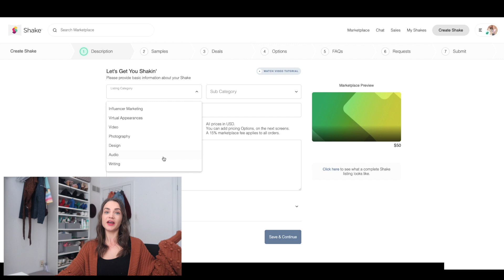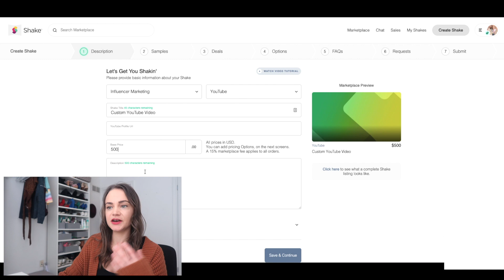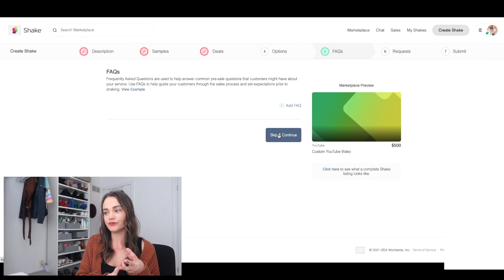How to Make Money as a Creator (Using Shake by IZEA)